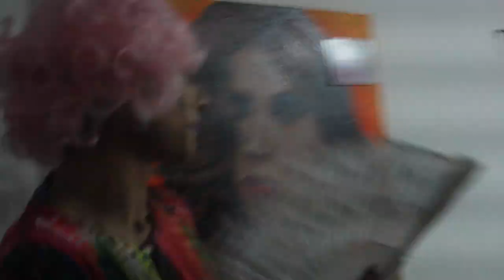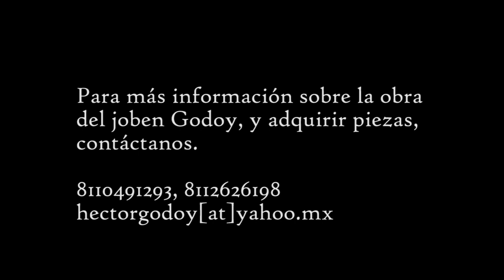διάλογος - Ep01: Hector Godoy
En este episodio de διάλογος , conversamos con Hector Godoy pintor chilango que recide en Monterrey. La entrevista fue conducida por Samuel Rodríguez, y co producida por UlisexMgzn y yo.
Para más información y/o adquirir el catálogo o pinturas del joben contactame.